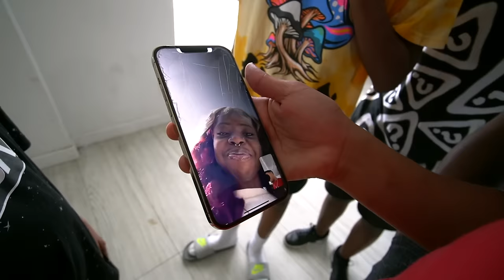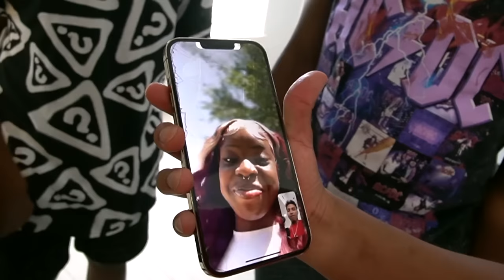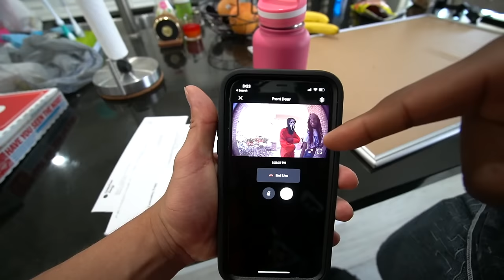KAI PULLED UP TO MY HOUSE WITH HER NEW BOYFRIEND *THINGS GO LEFT*